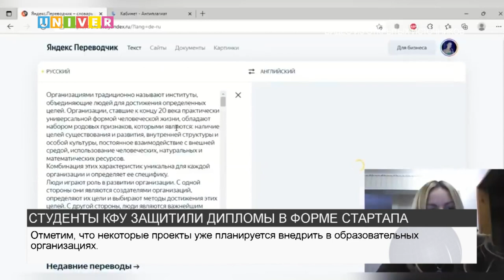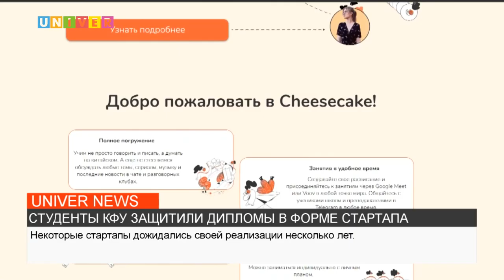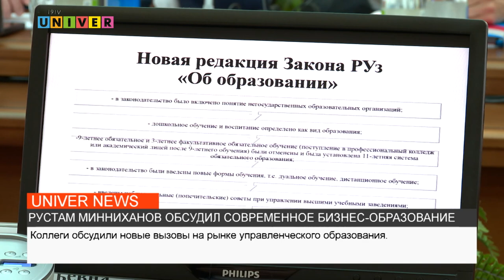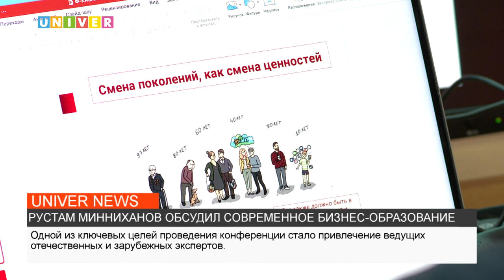Новости UNIVERNEWS от 23.06.2023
2:00 - В Казанском федеральном университете выпускники впервые защитили дипломы в формате стартапа. Какие преимущества у такой выпускной квалификационной работы?
6:25 - В зале Попечительского совета Казанского федерального университета прошло пленарное заседание Международной научно-практической конференции «Современное бизнес-образование: Россия и мир». О стратегических рекомендациях по развитию потенциала бизнес-школ в эпоху современных трансформаций – далее в сюжете
9:28 - Летний отдых уже в самом разгаре, однако расслабляться все же не стоит. В активную фазу цветения вступило опасное для человека растение – борщевик. Чем же на самом деле опасен этот сорняк?